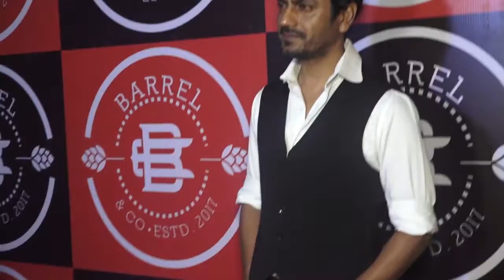Sanya Malhotra bags her 2nd film with Nawazuddin Siddiqui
Sanya Malhotra who got to fame with her performance in Aamir Khan starer 'Dangal' where she played the role of 'Babita Kumari' now bags her second film opposite the talented actor Nawazuddin Siddiqui titled 'Photograph'. Sanya Malhotra's co-actor and friend Fatima Sana Shaikh signed a film soon after 'Dangal' titled 'Thugs of Hindostan' but Malhotra and no projects in display.